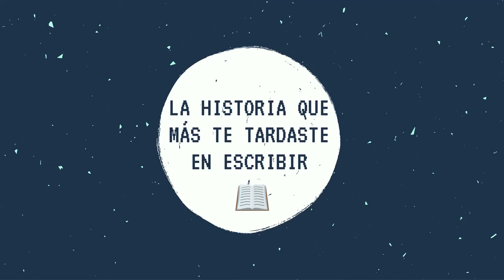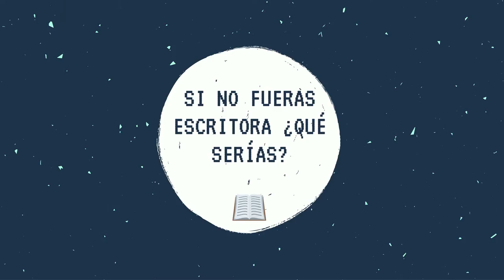25 secretos de Martha Riva Palacio | Alebrijes Literarios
Regresamos con otra de nuestras autoras favortitas. Martha Riva Palacio Obón comparte con todos nosotros 25 secretos sobre ella.

¡Esperamos que les guste mucho!